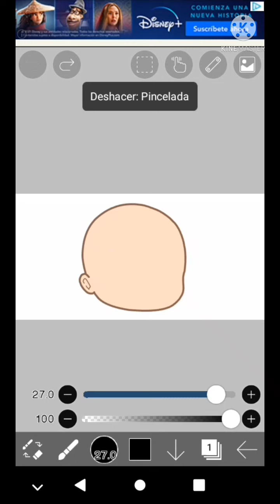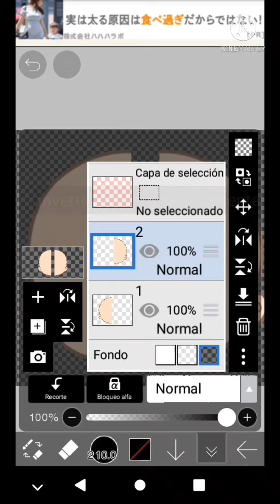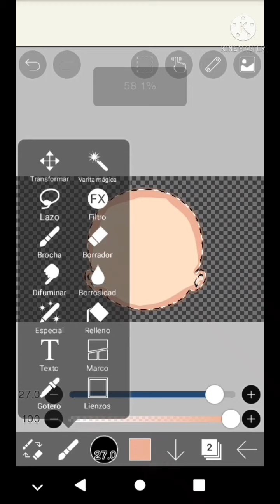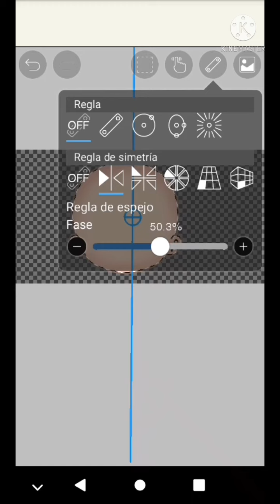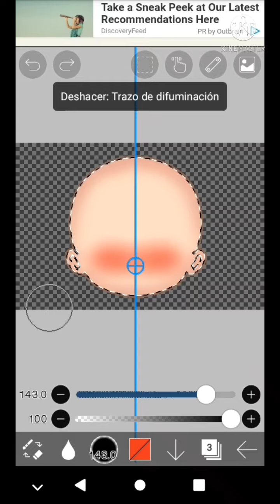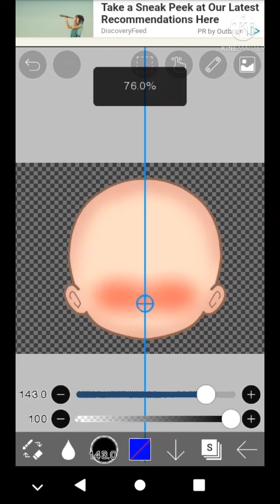Cómo hacer una cara de frente en Ibispaint y Gacha Club